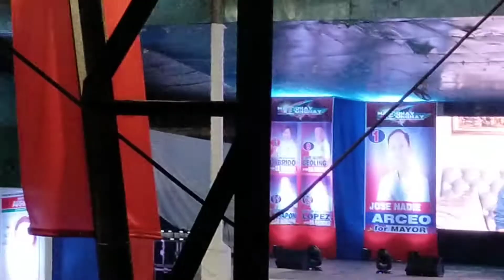Meeting de Avance Bunghay Reporma / Hinigaran Negros Occidental